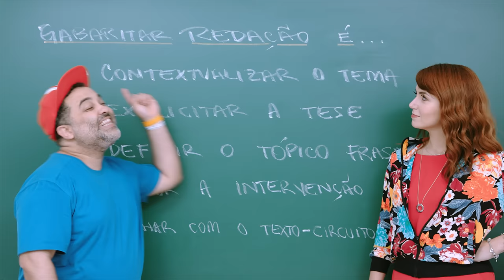MÚSICA INÉDITA: GABARITEY | PANKADON | AULÃO RELASHOW ENEM 2018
✔️ COMO USAR O CUPOM:

2. Seleciona o plano que você quer;
3. Faça o login (caso ainda não tenha, clique em "Criar conta");
4. Vai aparecer um campo para ele aplicar o cupom;
5. Cole o código CUPOMSECRETO e aproveite!

--- Conheça nossos planos intensivos e extensivos para o Enem e Vestibulares.

Chegou a hora de gabaritar! Nossa nova música do Aulão Relashow trouxe o Pankadon pra lembrar tudo o que você precisa na hora de fazer a redação do Enem 2018. A batida de "Gabaritey" vai ficar na sua cabeça e te ajudar a tirar a tão sonhada nota 1000 na redação. Quer mais? É só se inscrever no maior aulão do mundo transmitido pelo Descomplica. Na véspera do Enem, você vai aprender e relaxar com FitDance, Fernando & Sorocaba, Castro Brothers, Pankadon, e todos os professores que você mais ama. Garanta sua vaga!

LETRA

Gabaritey tey tey

Primeiro, eu leio e penso,
depois, escrevo tudo
Na tese eu te convenço
Não falta conteúdo

De cinco a sete linhas
Contextualizo o estudo
O argumento é brabo
parece até o google

Não é com a caneta azul, só vai com a caneta preta
com menos de sete linhas pode crer que vai dar treta

se não seguir o tema pode crer que vai dar treta

Gabaritey tey tey

Ponto de vista é essencial
Se tu citar cultura pop tu vai embrazar geral

E nunca se esqueça do tópico frasal
retoma a tese, intervenção, o texto-circuito tá no grau

Citei Rousseau e Foucault
Rousseau e Foucault
também Sarei legal
Sara sara Saramago
Sara sara Saramago
Sara sara Saramago
ai assim eu esculacho

Gabaritey tey tey